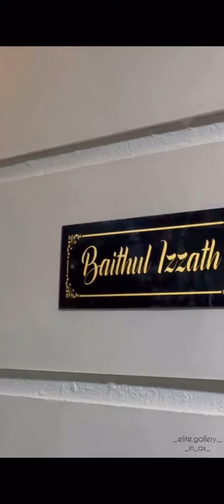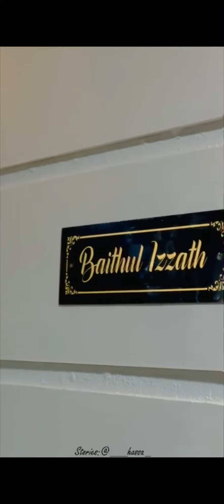ഒരു കിടിലൻ വീട് /New home 🏡